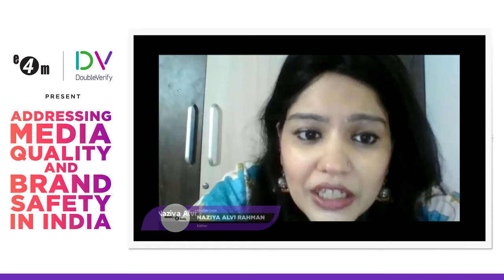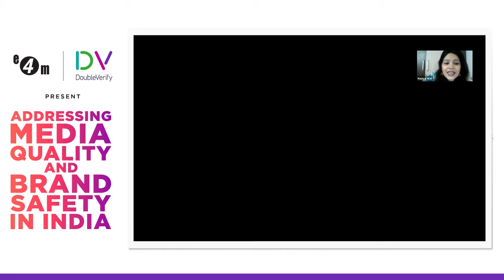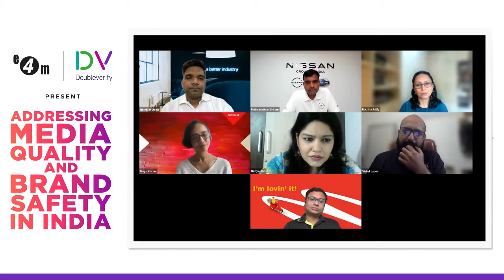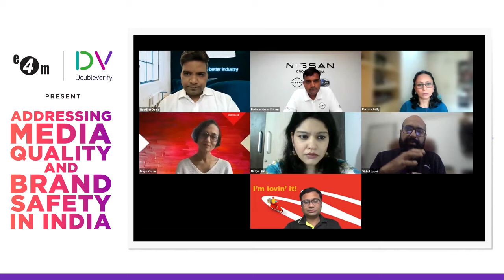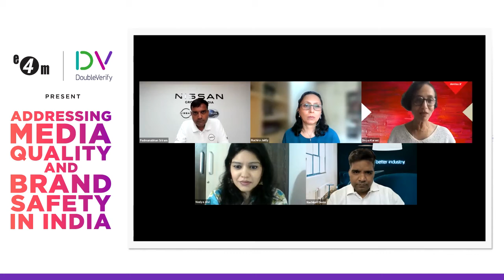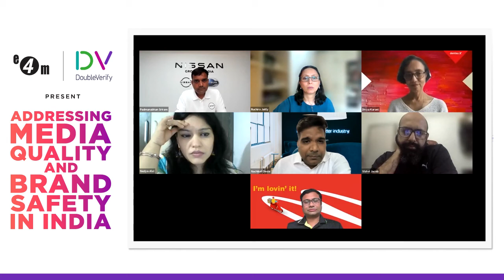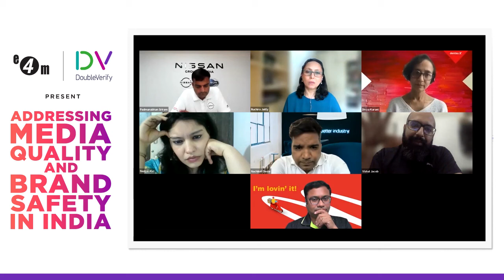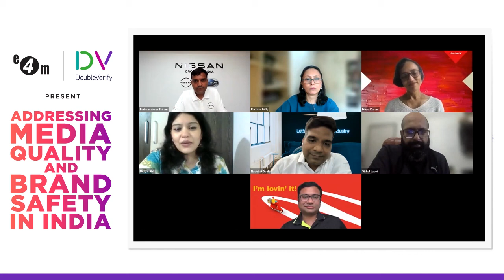Addressing Media Quality and Brand Safety in India- e4m and DoubleVerify Webinar